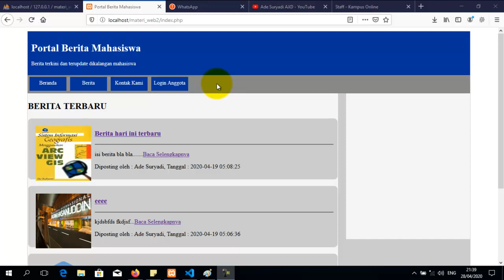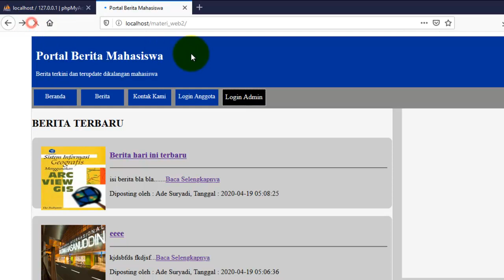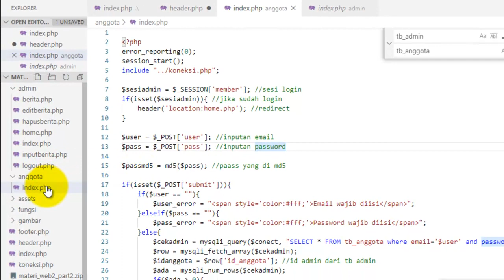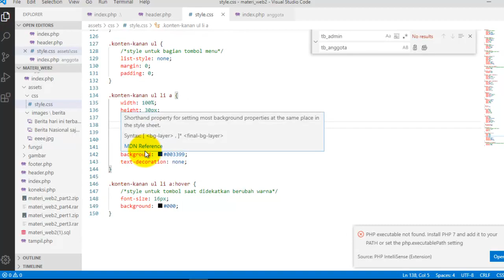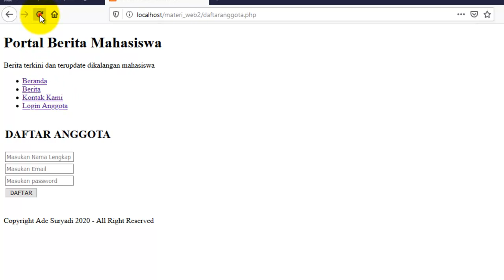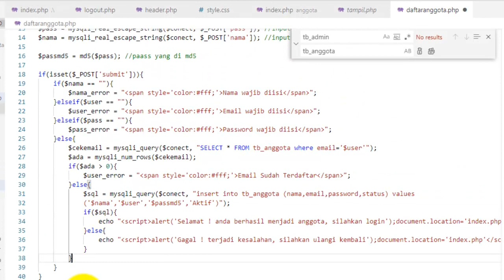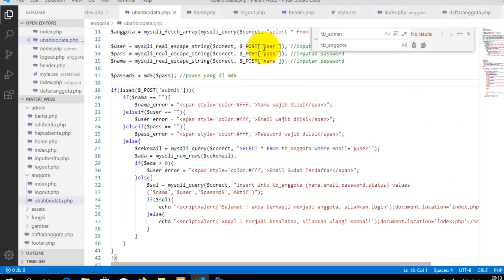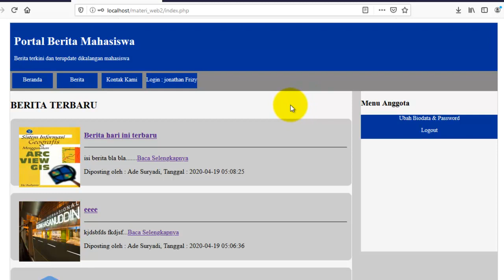Daftar Anggota, Login dan Ubah Password pada web portal berita PHP Mysqli- Web Programing 2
Video kali ini membahas bagaimana cara membuat login anggota, pendaftaran anggota, ubah biodata dan logout.